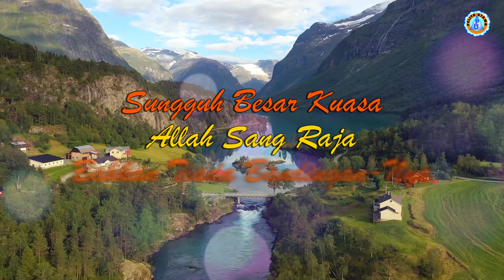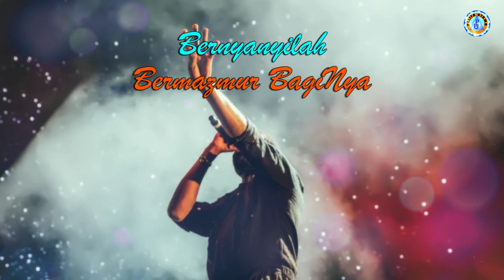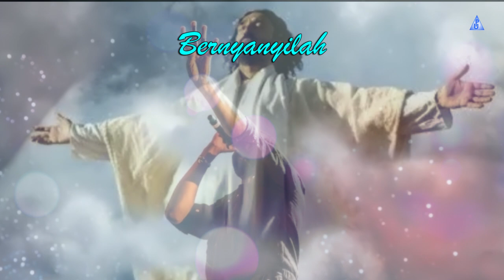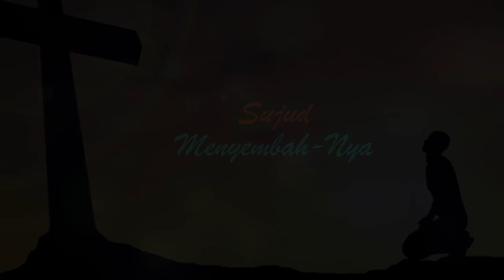Mainoro - DENGAN FIRMANNYA (Official Lyrics Video)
Official Lyric Video dari Mainoro 'Dengan Firman-Nya'.
Voc. Mainoro
Cipt. Herry B & Viandro H

Lirik :
Sungguh besar kuasa
Allah sang raja
Bahkan tiada bandingannya
Dengan firman-Nya
Dunia di ciptakan
Semua jadilah

Segala suku bangsa
Sujud menyembah
Raja di atas segala raja
Kami pun memuji memuliakan-Nya
Glory halleluya
Oh tiada Allah yang seperti dai
Allah kami yang ada di tempat maha tinggi

Reff :
Bernyanyilah
Bermazmur bagi-Nya
Bersorak dan puji nama-Nya
Biarlah segala yang bernafas
Sujud menyembah-Nya

Bernyanyilah
Bermazmur bagi-Nya
Sujud menyembah-Nya

Back To ##